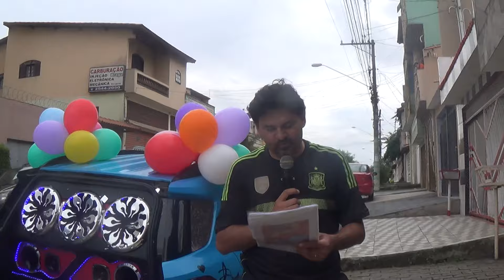Loucura de amor para Maria em Itaquera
Loucura de amor para Maria em Itaquera uma mulher especial merece uma homenagem especial, olha só que linda loucura de amor que os seus familiares fizeram para a Maria nesse dia tão especial, uma linda mensagem ao vivo para celebrar seu aniversario, fotos ja estao em nossa fan page no facebook